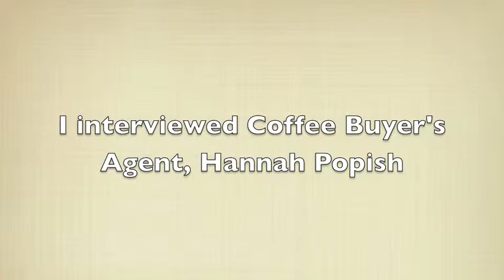Counter Culture - Durham, North Carolina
EyeOn NorthCarolina goes to Durham to tour Counter Culture Coffee. Thank you Hannah for the tour.

The coffee tasting was delicious!